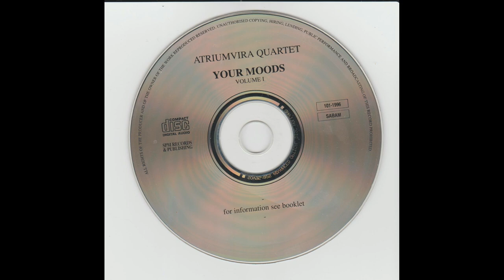Hora Staccato - Atriumvira quatuor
Raluca Patuleanu - flûte de Pan
Elka Valchev - violon
Atesh Yuseinov - guitare
Stefan Nicolov - piano